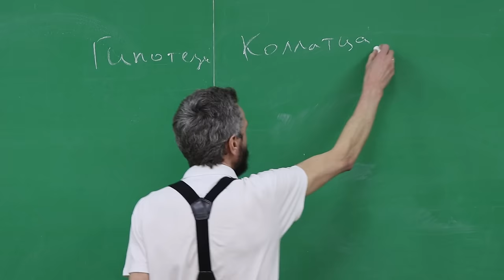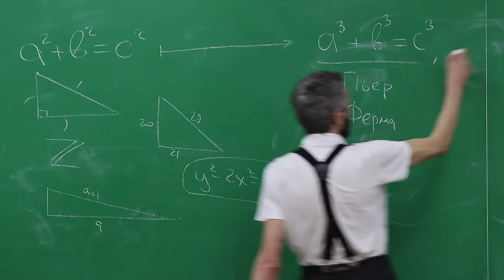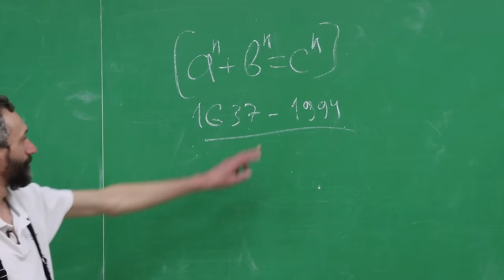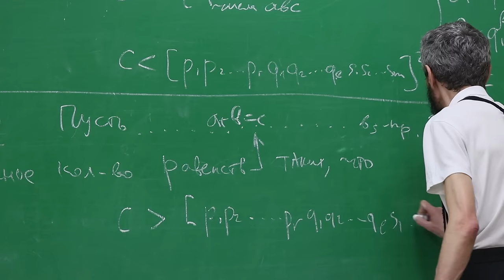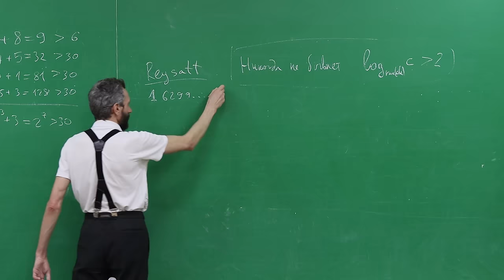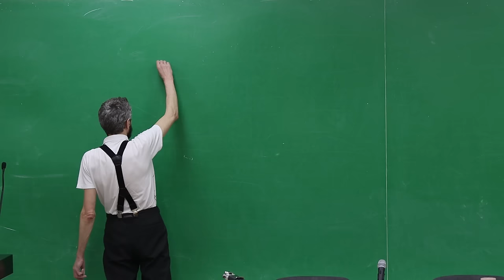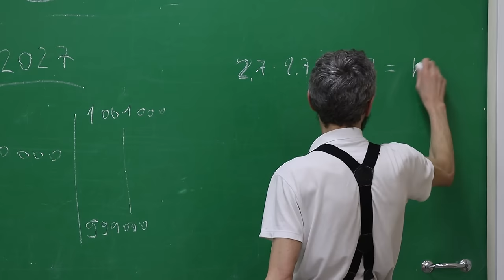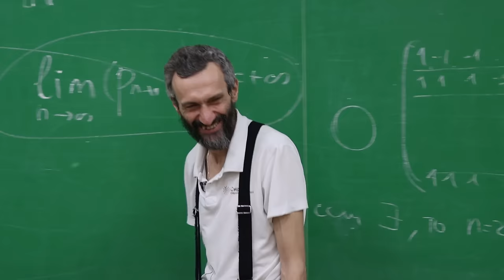НЕРЕШЁННЫЕ ПРОБЛЕМЫ ШКОЛЬНОЙ МАТЕМАТИКИ, ВЕРСИЯ ОТ 29 МАРТА В ГОРОДЕ ПЕТРОЗАВОДСК!!!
Напомню, что лекции о нерешённых задачах, хоть и называются одинаково,
но всегда друг от друга чуток отличаются :-))). Так же как и серия "Математика
вокруг нас". По этому поводу или без оного, прошу вас, друзья: